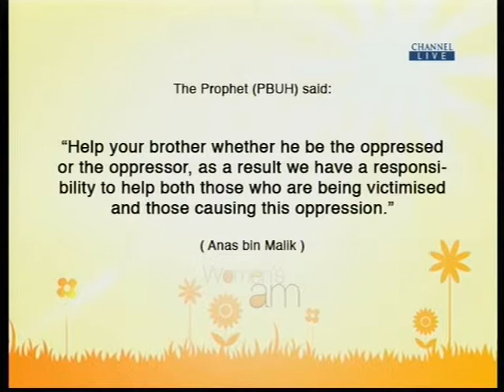Women’s AM: The ostracised Woman - Part 3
There are many women in the Muslim community who have been abandoned. For being divorced, marrying into a different race, not being able to have children and even embracing Islam. Join the discussion to find out more with special guest Farzana Alam.